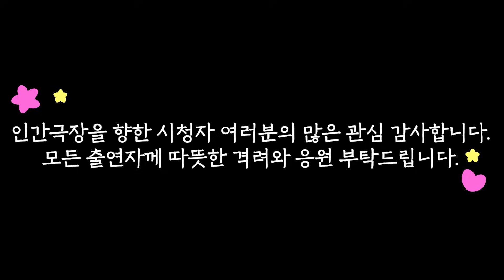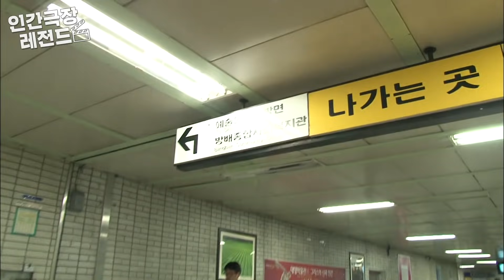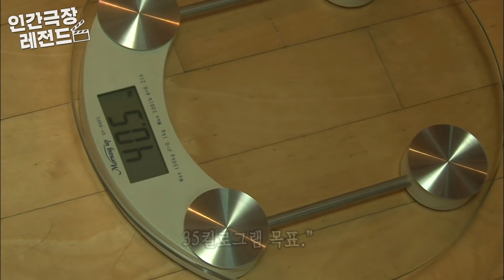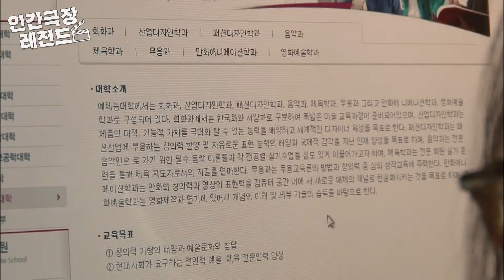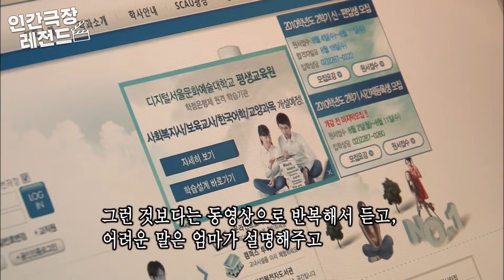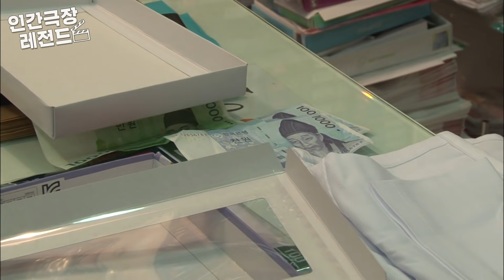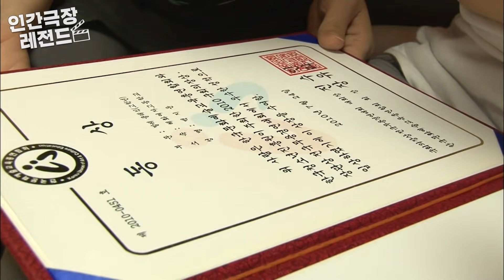[인간극장 레전드 #108-5] 혼자 가야 하는데..길을 잘 모르겠다 ㅠㅠ | 날아라 지윤아 (5/5) [KBS 20100820 방송]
2010년 8월 16일~8월 20일 방송

이번주 인간극장 레전드는 '날아라 지윤아' 편입니다.

고난과 역경을 헤치고 무사히 연습실에 도착한 지윤이. '살아있는 발레'를 한 것 같다며 즐거워합니다.
예술의 전당 무대를 존경하는 발레리나와 함께 밟으며 지윤이의 꿈은 커져만 갑니다. 💕

신체가 조금 불편해도, 어딘가 부족해도 그것을 채우는 열정으로 완성된 지윤이의 발레는 누구보다 아름답습니다. 지윤이와 함께 날아봅시다 💃